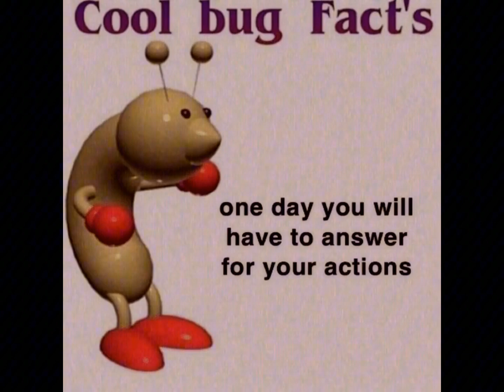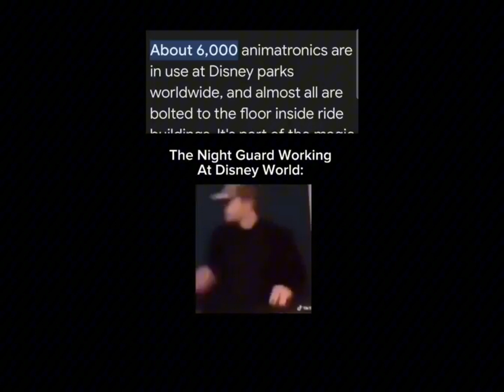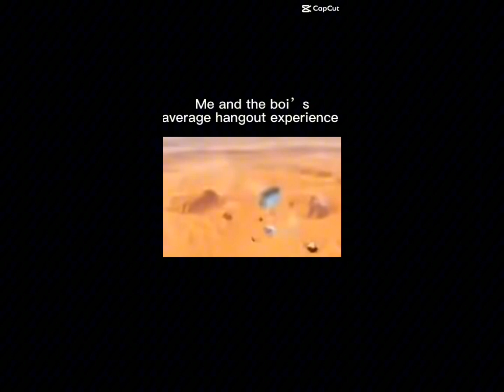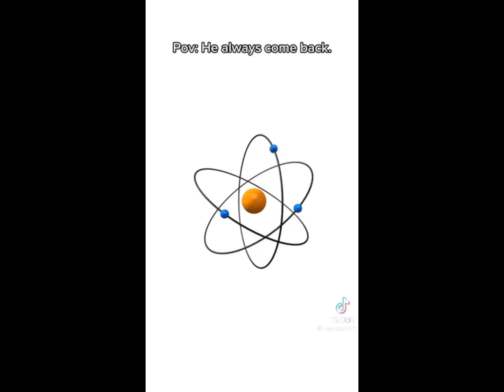Memes I stole from the garbage dump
tags (don't read):
discord memes
funny discord memes
discord memes reddit
random discord memes
discord memes gif
cursed discord memes
cat discord memes
discord memes youtube
r/discord memes
low quality discord memes
discord memes compilation
discord meme asylum
discord meme api
discord meme animation
discord admin memes
discord attachments memes
discord audio memes
discord arrow meme
discord argument meme
discord auto meme bot
discord announcement meme
actual discord memes
anime discord memes
among us reacts to discord memes
among us discord memes
goofy ahh memes discord server
anti furry memes discord
how to add memes to discord
actually funny memes discord
discord about me memes
discord memes bot
discord meme banner
discord meme bot github
discord meme bio
discord meme bubble
discord meme bot commands
discord meme buttons
discord meme soundboard
discord meme background
discord basement memes
best discord memes
bf reacts to discord memes
best discord memes servers
beluga discord memes
bots discord memes
bad discord memes
better discord memes
memes from the discord basement
memes from the discord basement sigma monkey
discord memes clean
discord memes channel
discord memes copy paste
discord memes cat
discord memes comp
discord meme creator
discord meme caption bot
discord meme caption
discord meme channel names
clean discord memes
cringe discord memes
chinese discord memes
cool discord memes
copy and paste discord memes
discord chat memes
memes i found on discord compilation
discord memes download
discord memes dark
discord memes dirty
discord dank memes
discord dank memes server
discord daddy meme
discord drama meme
discord dog meme
discord dank meme bot
discord dating meme
discord memes to send
discord memes from the basement
discord memes ylyl
doors discord memes
discord memes pfp
discord memes emojis
discord meme emojis server
discord meme emotes
discord meme emoji pack
discord meme emojis gif
discord edating meme
discord egirl meme
discord e kitten meme
discord extreme meme server
emojis discord memes
efeitos sonoros discord memes
emojis para discord memes
memes en discord
sonic.exe memes i found on discord
discord emoji memes gif
error memes discord
discord emoji memes png
discord de memes español
grupos de discord memes español
discord memes funny
discord memes font
discord memes from ohio
discord memes fnf
discord meme feed bot
discord meme face
discord meme fat
discord meme folder download
discord funny memes server
funny discord memes videos
funny discord memes gif
funny discord memes to send
fnf bf reacts to discord memes
fnf characters react to discord memes
funny discord memes download
fnaf discord memes
fnf discord memes
funny discord memes server
discord memes group
discord meme generator
discord meme game
discord meme gif maker
discord meme generator bot
discord meme gifs server
discord meme gif font
discord meme guy
discord meme gif emoji
goofy ahh discord memes
gay discord memes
gif discord memes
gf reacts to discord memes
gen z discord memes
funny gay memes discord
memes i got from discord
memes i found on discord gif
discord meme hub
discord history memes
discord haram memes
discord hand meme
discord hamster meme
discord memes 1 hour
discord mod meme hat
discord dark humor memes
hilarious discord memes
discord servers that have memes
how to make discord memes
how to get discord memes
hex reacts to discord memes
how to post memes on discord
why do discord mods hate memes in general
how to post memes on discord mobile
history memes discord
haram memes discord
hollow knight memes discord
discord memes i found
discord memes images
discord memes i stole
discord memes in the basement
discord invisible meme
discord indian meme server
discord mod meme image
discord meme user is suspected
memes discord status ideas
memes in discord
ifunny discord memes
memes in the basement discord
memes to send in discord
indian dank memes discord
indian memes discord server
dank indian memes discord server
discord image memes
memes to post in discord
funny memes to send in discord
discord memes jankylanky
discord memes jakerton
discord meme judge
discord jojo memes
discord.js meme command
discord servers to join memes
joshdub discord memes
memes to use in discord
how to make memes in discord
jakerton discord memes
jankylanky discord memes
jojo discord memes
discord servers to join for memes
jobro memes discord
just some funny memes i found on discord
daily juicy memes discord
what does /j mean on discord
how to get memes on discord
discord kitten memes
discord kitten meme guy
discord kitten meme meaning
discord kid meme
discord kitten meme tiktok
discord mod meme
discord kitten meme sound
discord mod meme kitten
discord what is that
kitten discord memes
king discord memes
muneeb ki memes discord
discord mod kitten memes
discord k18 memes
memes king do discord
what does k mean meme
discord memes link
discord meme logo
discord love memes
discord light